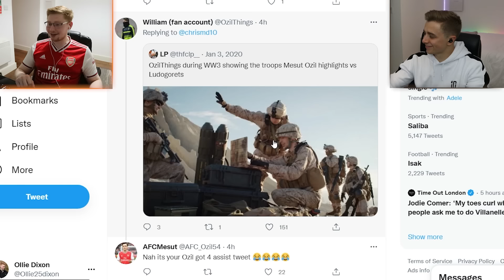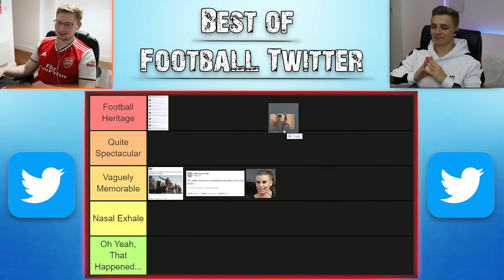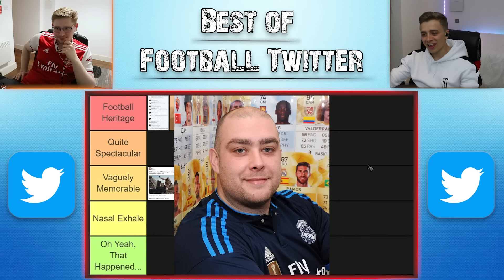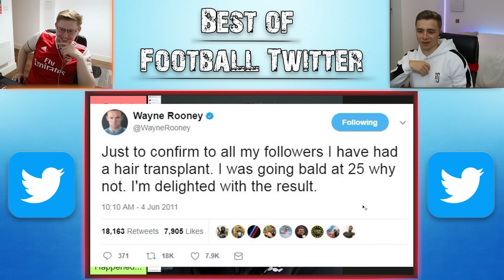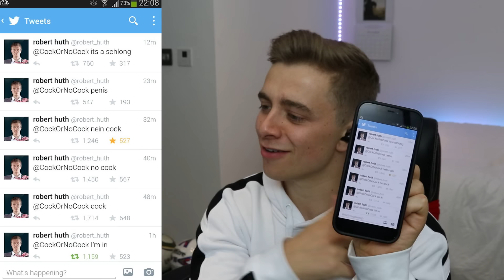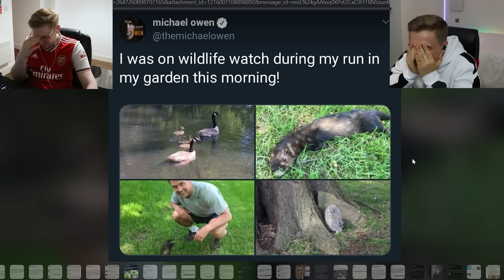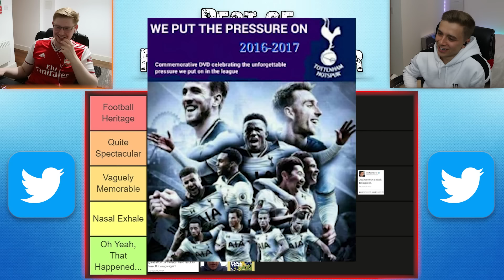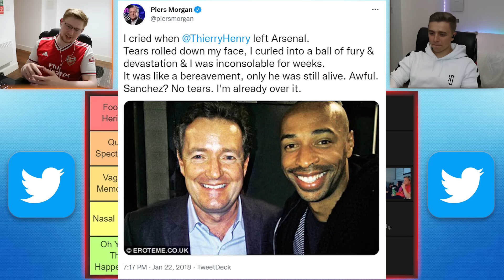Rating Football Twitter's Most Iconic Moments ft. ChrisMD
'You will never find a more wretched hive of scum and villainy' - Obi Wan Kenobi describing the state of football twitter. But sometimes is can be hilarious. @

And here's my Instagram if for some reason you want to look at pictures of Ollie

00:01 | Julius Dreisig & Mandrazo - Swalla  [NCS Release]
00:47 | Approaching Nirvana – 305
01:16, 09:12 | JJD - A New Adventure (feat. Molly Ann) [NCS10 Release]
02:08, 10:57 | False 9 - For The Night
03:31, 12:28 | Pharien – What You Say
04:45 | High Beam & KOTOKID - Bad Habit (feat. Constance)
05:43 | JNATHYN - Rise [NCS10 Release]
06:10 | Jonas Wang - Shining  [NCS Release]
07:12 | JNATHYN - Dioma  [NCS Release]
08:01 | Raptures & VØNH & Halvorsen - Left Me Blind [NCS Release]
14:15 | Don't Be A Stranger (Ft. Jason Diaz) [NCS Release]
15:26 | Clarx & Harddope - Castle [NCS Release]